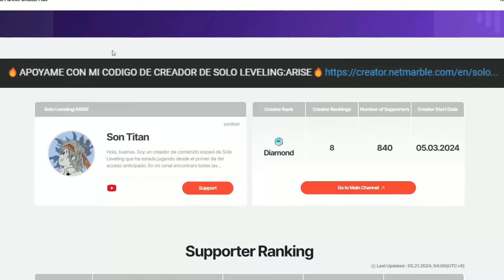⚠️¡CUIDADO NO COMETAS ESTE ERROR!⚠️ Solo Leveling: Arise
Nuevo video de solo leveling arise donde os aviso que no hagáis este error antes de la actualización !

🔥COMPRA PCS, CONSOLAS , JUEGOS , COMPONENTES AL MEJOR PRECIO🔥

🖥️COMPRA UN PC:🖥️
Encuentra el PC perfecto para ti entre nuestras opciones a precios irresistibles. [Comprar PC]

 🖥️CONFIGURADOR PC:🖥️
Personaliza tu PC ideal con nuestro configurador. ¡Hazlo a tu medida! [Configurar PC]

🎮COMPRA PS5:🎮
Consigue tu PlayStation 5,juegos y accesorios para ella al mejor precio y con disponibilidad inmediata. ¡No te la pierdas! [Comprar PS5]

🎮COMPRA XBOX:🎮
Encuentra la mejor oferta para tu Xbox, juegos y accesorios y sumérgete en el mundo de los videojuegos. [Comprar Xbox]

🎮 COMPRA NINTENDO SWITCH:🎮
¡La Nintendo Switch que siempre quisiste, juegos y accesorios para ella al precio más bajo! Aprovecha la oferta. [Comprar Switch]

📺COMPRA TELEVISIÓN:📺
Mejora tu entretenimiento en casa con las mejores televisiones del mercado. [Comprar Televisión]

🖥️LINK MONITORES:🖥️
Mejora tu experiencia visual con los monitores más avanzados. ¡Encuentra el ideal para ti! [Ver Monitores]

💾LINK COMPONENTES:💾
¡Encuentra los mejores componentes para tu PC aquí! Actualiza tu equipo con las últimas novedades. [Ver Componentes]

📱LINK MÓVILES:📱
Los mejores móviles del mercado a un clic de distancia. ¡No te pierdas las ofertas exclusivas! [Ver Móviles]

🏠COMPRA FRIGORÍFICOS, MICROONDAS, CAFETERAS, FREIDORAS, HORNOS, PLACAS DE COCINA ETC:🏠
Equipa tu cocina con electrodomésticos de alta calidad a precios increíbles. [Comprar Electrodomésticos]

0:00 INTRO

0:15 VIDEO